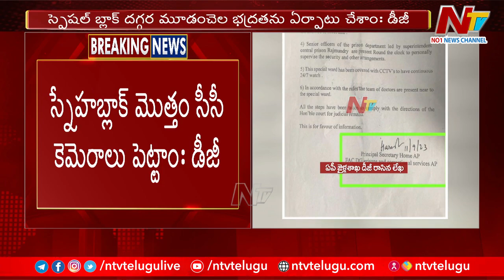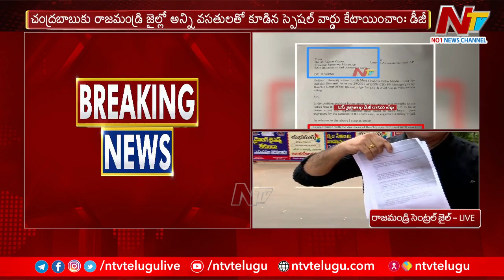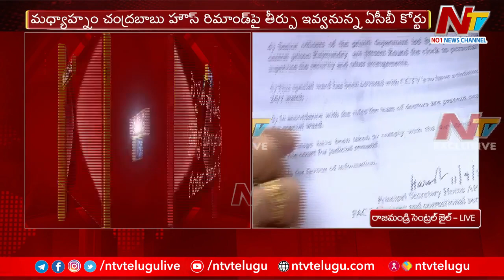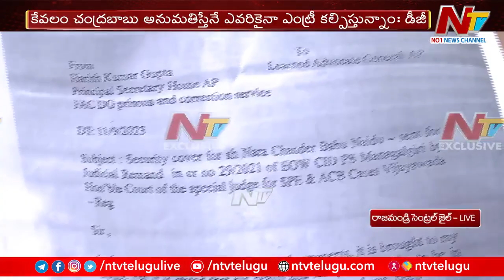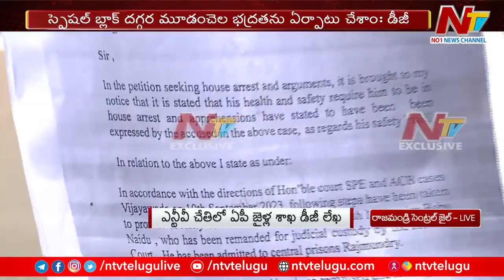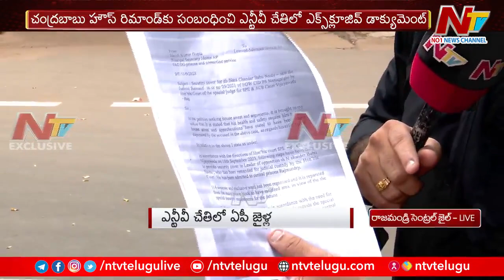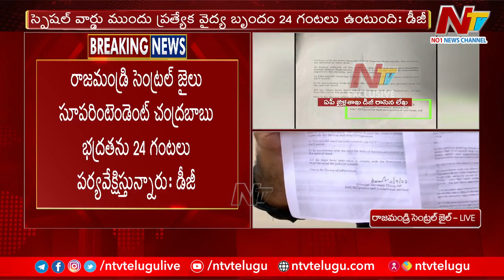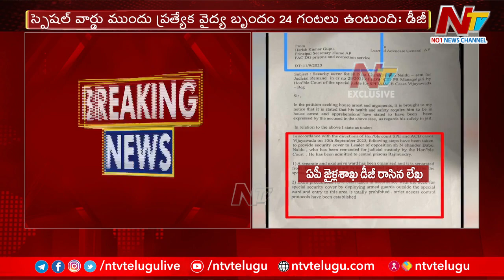Ntv Exclusive : AP Prisons Department DG Letter over Chandrababu House Remand